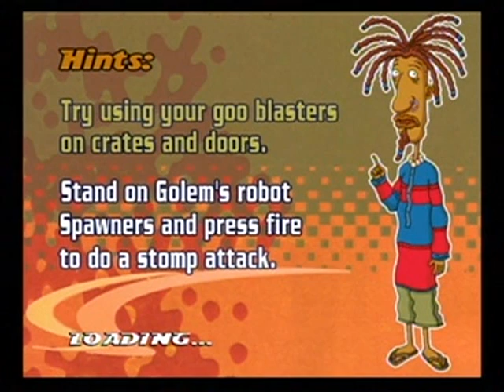Rocket Power Beach Bandits Part 8